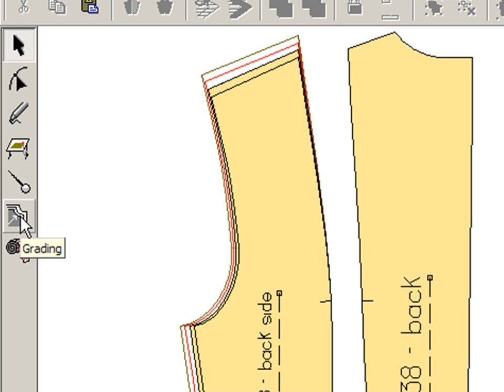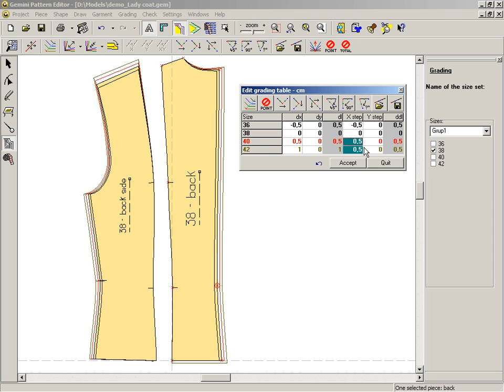Nhảy size trong Gemini Pattern Editor